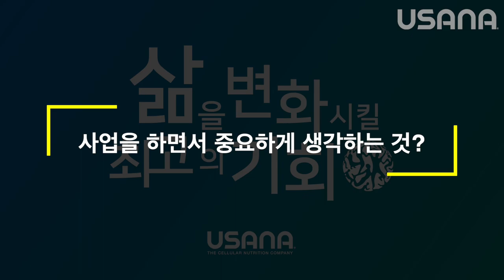2019 유사나 패밀리 페스티벌 - 유사나는 땡큐다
삶을 변화시킬 최고의 기회,
유사나 패밀리 페스티벌(UFF)의 뒷이야기가 궁금하지 않으셨나요?

셜록과 왓슨처럼 완벽한 콤비,
대표 디스트리뷰터를 물심양면 도우며 함께하는 공동 디스트리뷰터들의 이야기, '유사나는 땡큐다'

이그제큐티브 다이아몬드 디렉터 황희성님의 유사나 이야기를 만나보세요